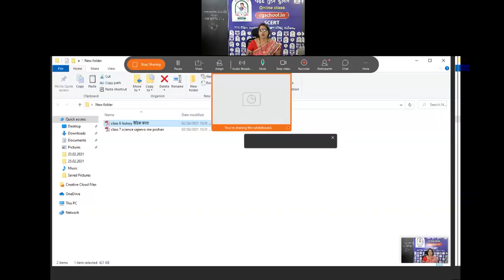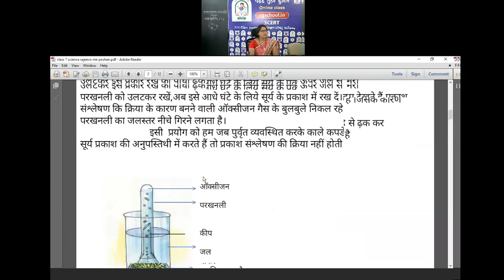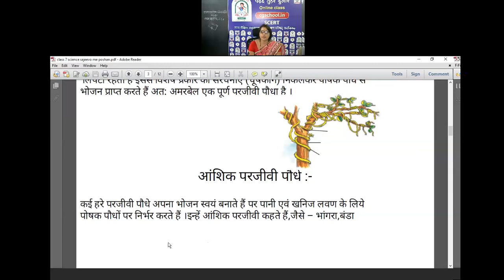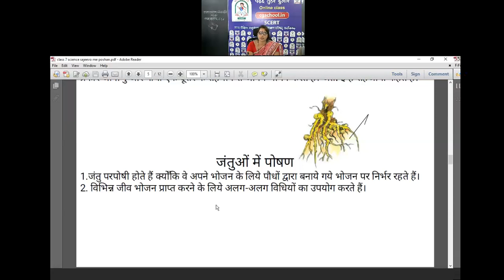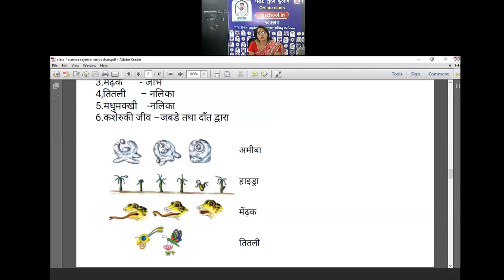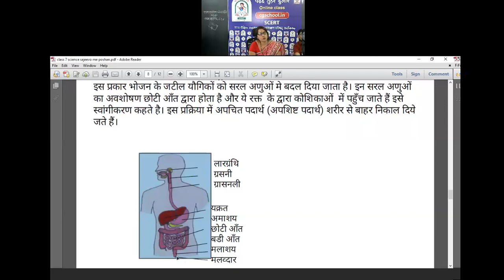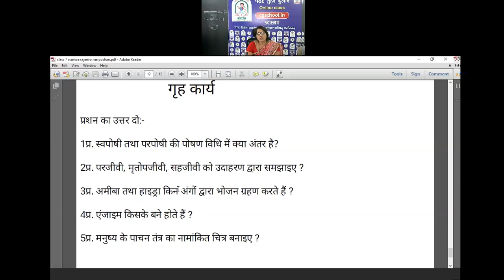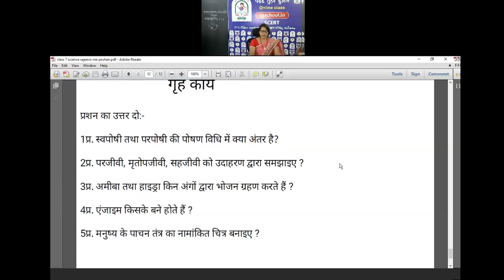कक्षा 7 विज्ञान(9-सजीवों में पोषण)by ममता शर्मा शिक्षक, शा.पू.मा.शा.परसदा